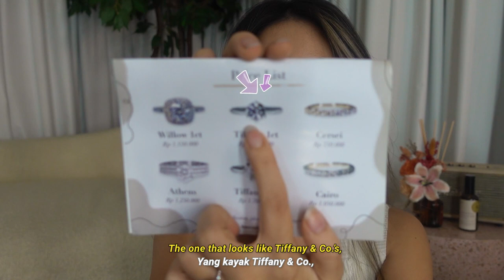Harga Cincin Pertunangan Ga Harus Mahal!🤫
Vlog camera:
➫ Sony A5100 with 16-50mm f3.5-5.6